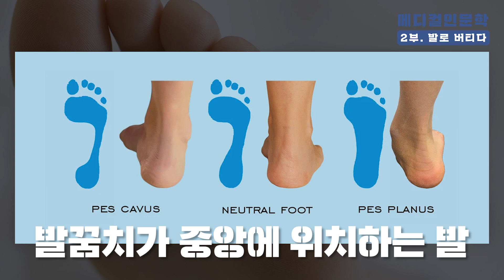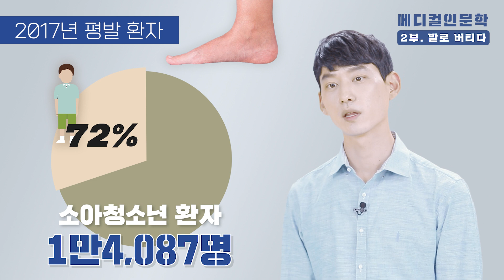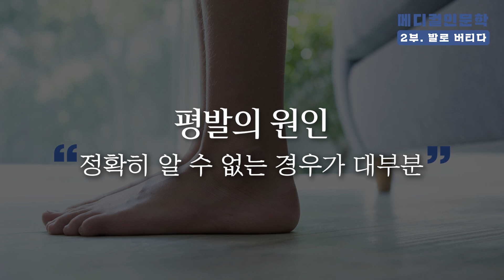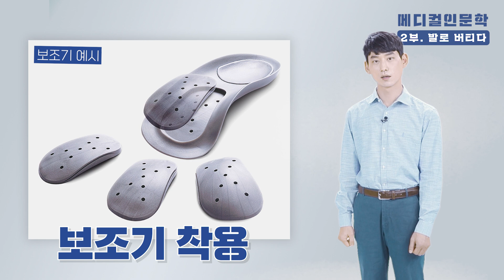[메디컬 인문학] 당신의 발🦶은 건강한가요? / 평발은 치료 해야할까?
현직 의사가 들려주는 메디컬 인문학 강의!
인간의 숙명적인 질환 척추,관절,발 건강에 대한 이야기를
4부작으로 만나보세요

제일정형와과 관절센터 정진화 원장